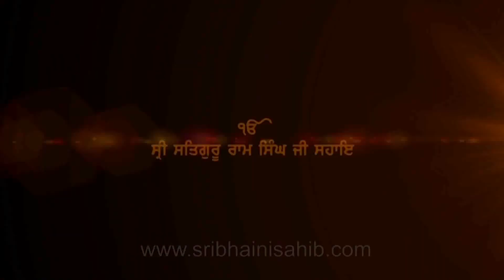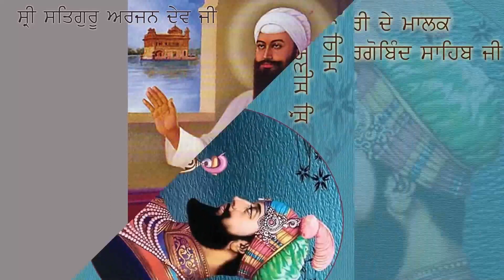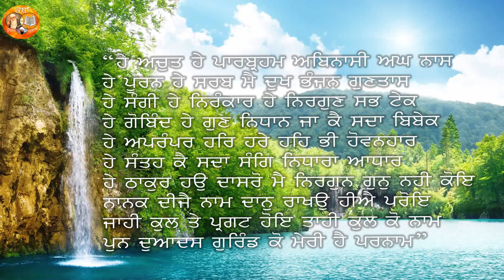ਕੁਲਬੀਰ ਸਿੰਘ ਰਾਗੀ ਸ੍ਰੀ ਭੈਣੀ ਸਾਹਿਬ (ਸੂਰਜ ਪ੍ਰਕਾਸ਼ ਕਥਾ ਨੰਬਰ 259) Kulbir Singh Ragi Sri Bhaini Sahib